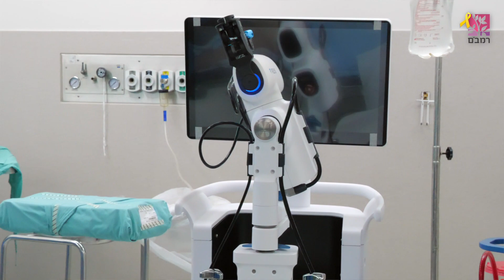خطوات أولى: الروبوت الأكثر تقدّمًا من نوعه يدخل الخدمة في رمبام لإجراء عمليّة استبدال مفصل الركبة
عندما يتعلّق الأمر بتوفير العلاج الطبيّ الأكثر تقدّمًا لعامّة الناس، فإنّنا نقصد ما يلي بالضبط: "يستحقّ عامّة الناس تلقّي أفضل التقنيّات المتوفّرة في المستشفيات الخاصّة، ولذلك فإنّ رمبام هو أوّل مستشفى عامّ في الشمال يتبنّى أحدث التقنيّات لإجراء عمليّات استبدال مفصل الركبة"، يقول د. نبيل غريّب.

قام مستشفى رمبام، مؤخّرًا، باقتناء الروبوت الأكثر تقدّمًا من نوعه في العالم لإجراء عمليّة استبدال مفصل الركبة، لوحدة جراحة العظام في مستشفى رمبام، وبذلك يصبح رمبام المستشفى الوحيد في منطقة الشمال الذي يجري هذه العمليّة الجراحيّة كمستشفى عامّ. وتسعى وحدة جراحة العظام، من خلال هذا الروبوت، إلى تزويد سكّان شمال دولة إسرائيل بقمّة القدرات التكنولوجيّة في هذا النوع من العمليّات الجراحيّة، مع توسيع سلّة الخدمات الجراحيّة المقدّمة للجمهور، بمعايير طبّيّة رائدة.

لمَن تُجرى العمليّة الجراحيّة لاستبدال مفصل الركبة؟
يسمح الروبوت لوحدة جراحة العظام في رمبام بتوسيع سلّة الخدمات المقدّمة لجمهور المعالَجين، من خلال تطوير أساليب جراحيّة أكثر تقدّمًا، وهو ما يُمكِّن المعالَجين الذين يعانون من تآكل الغضاريف وإصابات في المفاصل وغيرها من الحصول على علاج دقيق وملاءَم بشكل شخصيّ لمشكلة العظام الموجودة في الركبة، الأمر الذي له أبعاد مستقبليّة، سواء على عمليّة إعادة التأهيل أو على جودة الحياة في فترة ما بعد إعادة التأهيل.
ويختتم د. نبيل غريب، نائب مدير وحدة جراحة العظام، المسؤول عن مجال استبدال المفاصل في الوحدة، قائلًا: "إنّه روبوت متطوّر للغاية، يتمتّع بدقّة عالية جدًّا جدًّا، ويتيح لنا، كجرّاحين، إجراء العمليّات الجراحيّة بمستوى أعلى من الجودة، بل وبشكل أسهل طوال فترة العمليّة الجراحيّة. إنّ وجوده يسمح لنا بإجراء عمليّة جراحيّة ملاءَمة بشكل شخصيّ لكلّ معالَج، وبتحديد المشكلة التي يعاني منها والتي يخضع بسببها لهذا الإجراء الطبيّ. اليوم، مع إدخال الروبوت ضمن الخدمة، فإنّ مستشفى رمبام ينضمّ إلى المراكز الطبّيّة الرائدة في العالم، ويتيح لجمهور مُعالَجيه اختيار تلقّي نفس الخدمة لكن في مستشفى عامّ يتضمّن جعبة واسعة من المزايا، تتمثّل في الخبرة، التقدّم والخدمة الراقية."